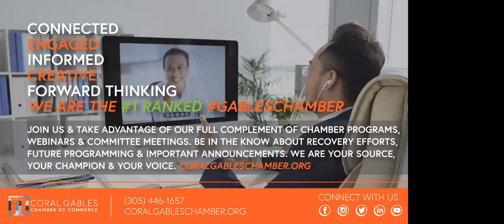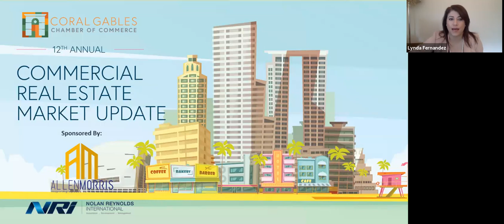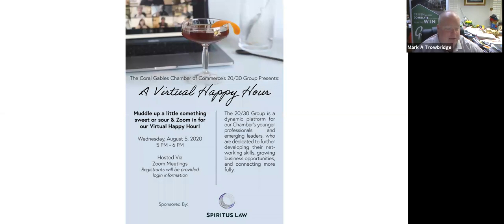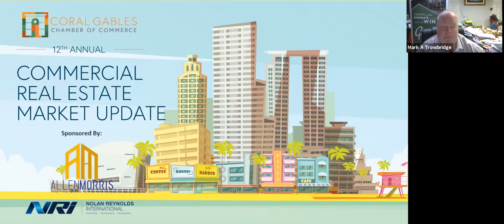Commercial Real Estate Outlook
Rebounding From a Global Pandemic: The Future of the Commercial Real Estate Market